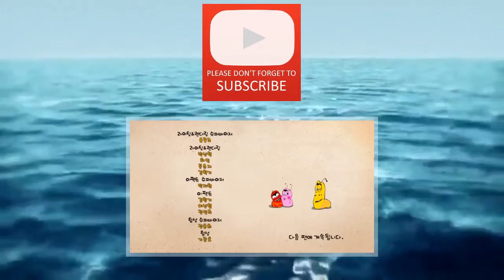Larva S01E091 Love 1